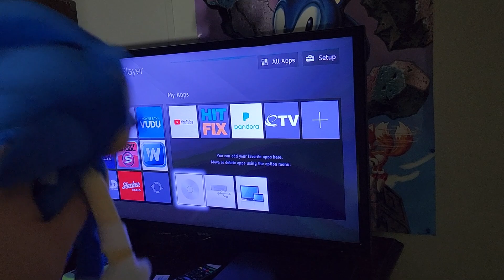New Sonic watches the Nickelodeon Fish/Paramount DVD logos